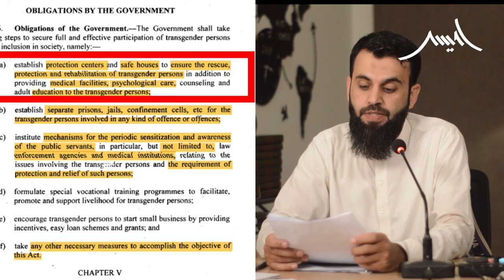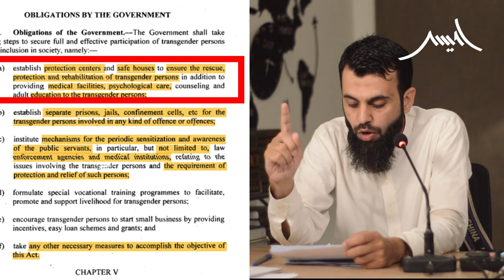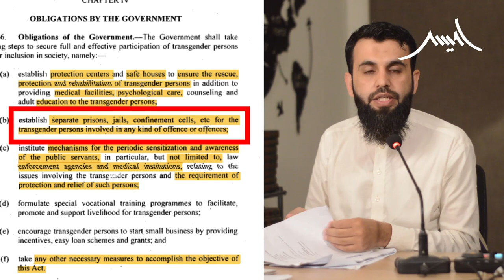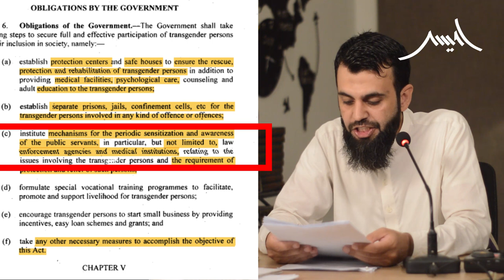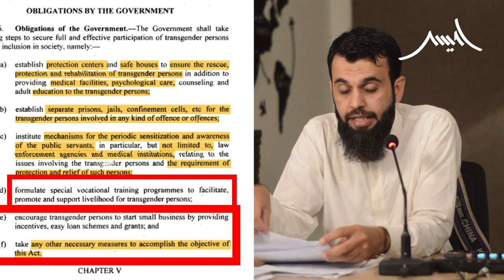Reality of Transgender Bill Part 4 | RISE OF LGBTQ IN PAKISTAN | Qom e Lut Per Azab || Awais Naseer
Download PDF Transgenders Act 2018 from official website of Govt. of Pakistan

واٹس ایپ گروپ:
مزید معلومات اور ویڈیوز کے لیے ہمارا واٹس ایپ گروپ جوائن کریں: